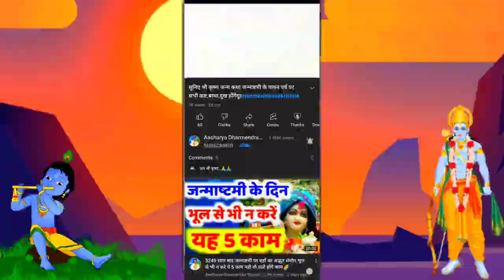24 अक्टूबर 2022। Aaj ka Rashifal।आज का राशिफल |Daily Rashifal | Dainik Rashifal | सोमवार#राशिफ़ल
24 अक्टूबर 2022। Aaj ka Rashifal।आज का राशिफल |Daily Rashifal | Dainik Rashifal  | सोमवार#राशिफ़ल

24 अक्टूबर 2022,सोमवार आज का दैनिक राशिफल, सोमवार नमस्कार मित्रो सादर जय श्री कृष्ण इस वीडियो में हमने आपको ये बताया है कि सोमवार के दिन

मेष, वृषभ, मिथुन, कर्क, सिंह, कन्या, तुला, वृश्चिक, धनु, मकर, कुंभ, मीन इन 12

राशियों को पारिवारिक, सामाजिक, आर्थिक, क्या फायदा होगा व क्या विशेष सावधानी रखनी चाहिए!

24 अक्टूबर 2022,सोमवार का दैनिक राशिफल, आपसे अनुरोध है कि इस ज्ञानवर्धक वीडियो को शेयर अवश्य करें। सादर जय श्री कृष्ण !

Aaj Ka Rashifal 24 अक्टूबर 2022 ।। आज का राशिफ़ल 24 October,सोमवार#राशिफल

Aaj Ka Rashifal 24 October 2022 सोमवार आज का राशिफल Daily Rashifal Dainik Rashifal today horoscope

rashifal 2022 rashifal astro aaj ka rashifal horoscope ch राशिफल राशिफल टुडे आज का राशिफल मेष आज का राशिफल वृष आज का राशिफल कुंभ aaj ka rashifal horoscope आज का राशिफल मेष आज का राशिफल कुंभ आज का राशिफल वृष आज का राशिफल सिंह राशि आज का राशिफल तुला राशि आज का राशिफल सभी राशियों का आज की राशिफल आज का राशिफल मेष
आज का राशिफल कुंभ आज का राशिफल वृष आज का राशिफल सिंह राशि आज का राशिफल तुला राशि आज का राशिफल सभी राशियों का आज का राशिफल वीडियो